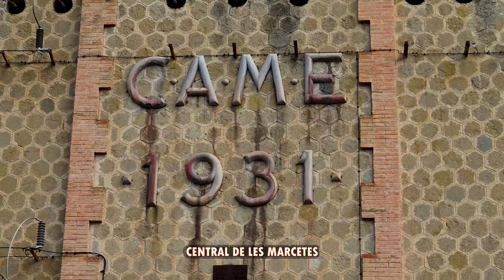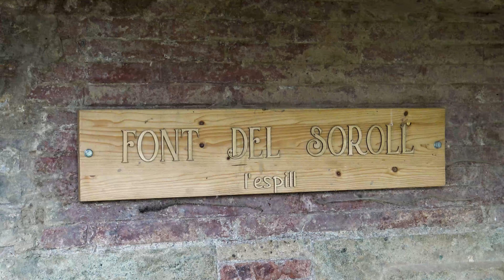Pont de les Arnaules. Pont de Vilomara. El Bages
Imatges del Pont Foradat o pont de les Arrnaules, Perspectives del Llobregat des de la baixada de la Punta Sabata, casa de les Hortes, font del Soroll, central de Marcetes, pont de Vilomara i església de Santa Magdalena del Pla, del cementiri del Pont de Vilomara.